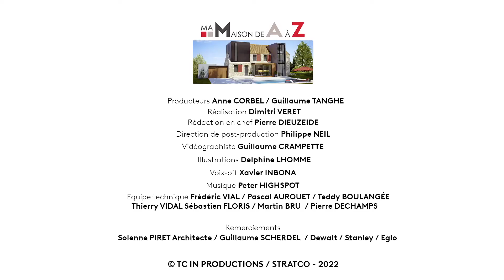Eclairage Basse Tension, principes de base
Pour bien aménager son extérieur, il faut penser au confort de sa terrasse de jour comme de nuit. Nous vous expliquons toutes les étapes d'installation d'un éclairage basse tension pour retrouver votre chemin dans la nuit.